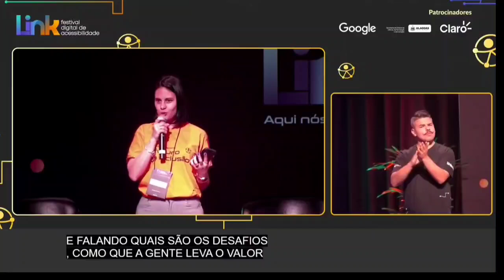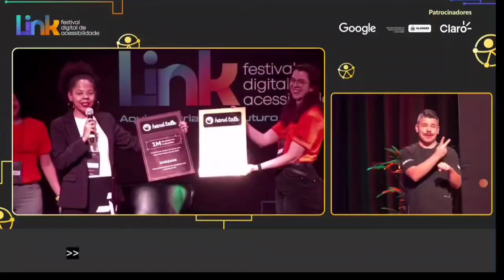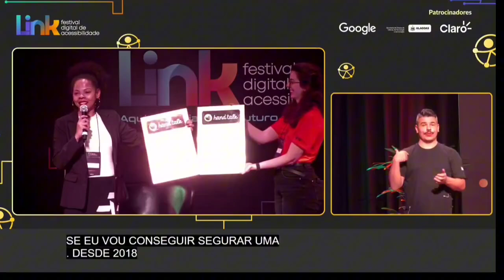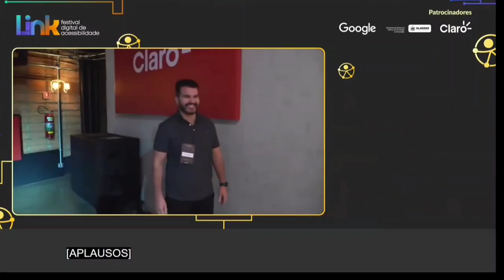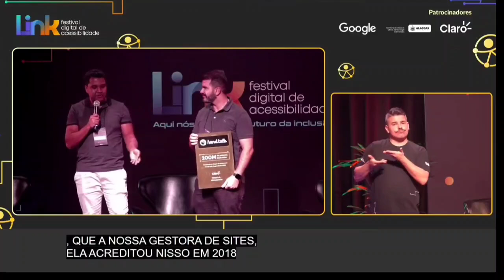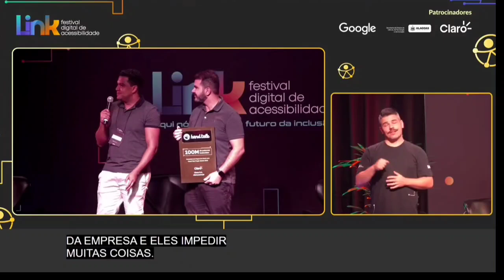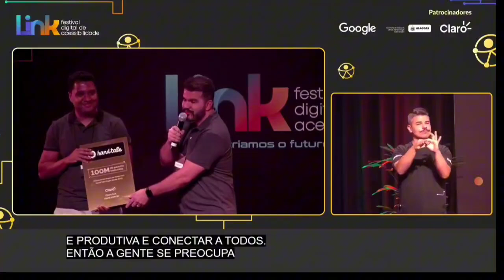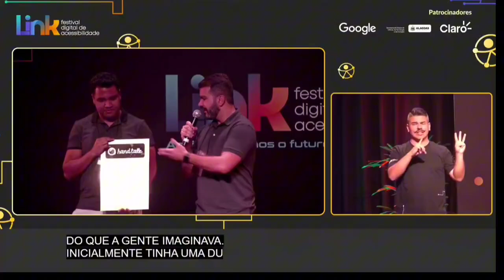Prêmio especial Samsung e Claro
O Link, maior Festival Digital de Acessibilidade da América Latina, chegou na sua 7ª edição em 2024! Ocorrido em 7 e 8 de agosto, o evento transmitido online para todo o Brasil e com presença física de convidados, e produzido por nós da Hand Talk, visa abordar a importância e as tendências da tecnologia, diversidade e inclusão digitais.

Assista o anúncio da premiação especial que reconheceu a Samsung e Claro por baterem records do número de palavras traduzidas pelo Hand Talk Plugin em seus sites.  Um momento inédito que também aconteceu durante a 3ª edição do Prêmio Líderes de Acessibilidade.

Acompanhe a Hand Talk:
Site: handtalk.me